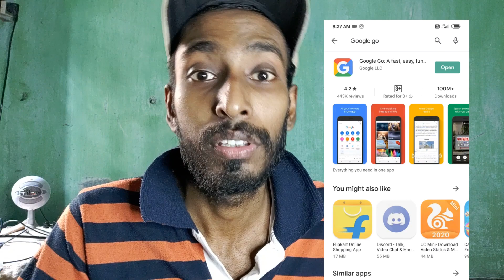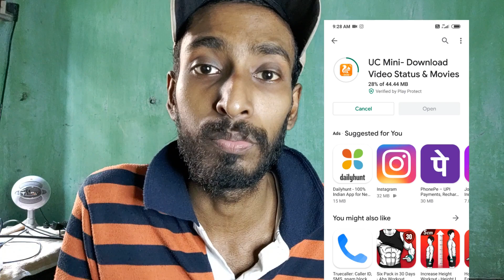Ubisoft Pubg Mobile Version Coming Soon | Pubg Ban in India | Pubg unban in India | Pubg Unban news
Pubg Mobile Ban in India & Pubg Mobile Unban Possibilities or New Pubg Indian version without tencent by TechnoMind Ujjwal

Friends is video me maine aapse kuch bahut inportent chij share kiya hai jiske chalte pubg mobile pubg mobile india me wapas aa sakta tha but kuch chijo ki liye yeh possibility dhire dhire kam ho raha hai sab kuch janane ke liye full video watch ke jiye.

Topic Cover:
PUBG Ban in India
118 Apps Ban
tencent gaming
pubg
pubg ban
pubg mobile
india
chinese apps
Shareit
Apps Ban
Latest,News
India
Tech
Latest News
Trending
PUBG
Ban
faug
faug Akshay Kumar
faug game
faug game trailer
faug trailer
faug official trailer
free fire